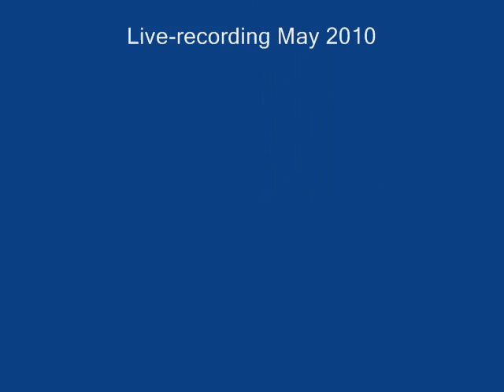Charles Tournemire - L'Orgue Mystique 24 - 5 - Postlude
Cees-Willem van Vliet plays Charles Tournemire, L'Orgue Mystique no. 24
Dimanche dans l'Octave de l'Ascension.
5 - Postlude
Pels organ 1935, Antwerp (B), St. Laurentius